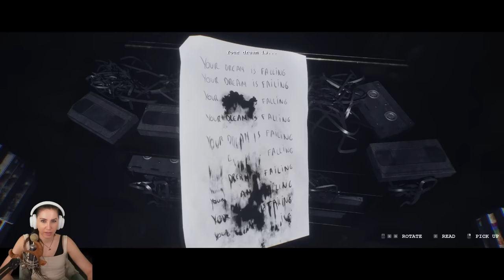Für dieses Horror Game seid ihr nicht bereit! Luto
Wir haben ein schönes Haus... doch wir können es nicht verlassen! Unsere eigene Psyche sperrt uns in unserem Heim ein und wir müssen sämtliche Phasen durchleben um dort raus zu kommen... Angefangen von Depressionen bis hin zu schweren Psychosen! Steht das mit mir durch! Eure verspieltes GNU

  ►DAS IST DRIN:
-2x RGB Lüfter für hinten und oben
-Windows 10

   SCHREIBTISCH EQUIPMENT
*►Handy Halterung